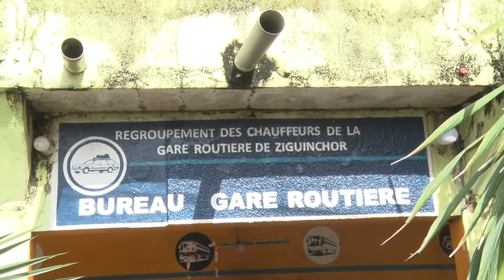Ça a véritablement chauffé à la gare routière de Ziguinchor ce mercredi matin